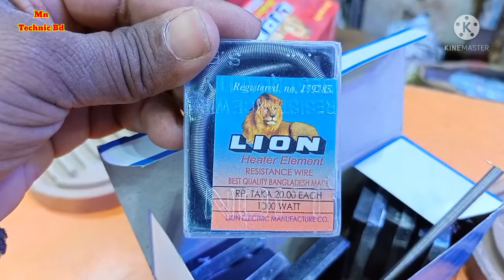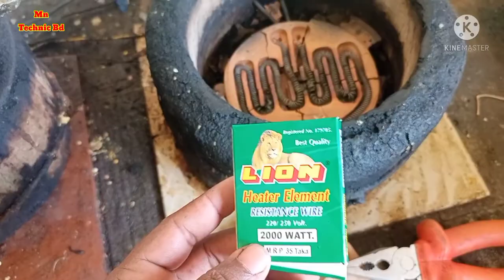বিদ্যুতিক হিটার চুলা রিপেয়ারিং|হিটার চুলাHeating coil|Heater Coil Repair|heatar coil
এই ভিডিওর মাধ্যমে আপনারা দেখতে/শিখতে পারবেন কিভাবে বৈদ্যুতিক চুলা মেরামত করবেন এবং কয়েল মেরামত করবেন তা যতটুকু সম্ভব দেখানো হয়েছে|

যেকোনো টেকনিক্যাল বিষয় সম্পর্কে ভিডিও পেতে আমাদের চ্যানেলটি একবার ঘুরে আসতে পারেন
আমাদের সাথে যুক্ত /যোগাযোগ করার লিংকঃ
Electric Heater
# HEATERCOILREPAIR
# ELECTRICCOOKINGHEATER
ELECTRICCOOKING HEATERCOILREPAIR